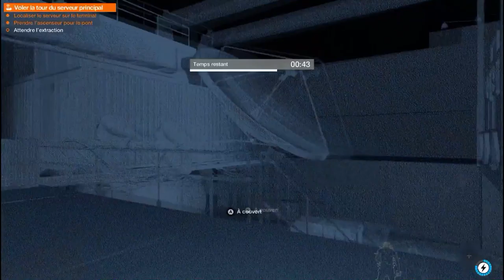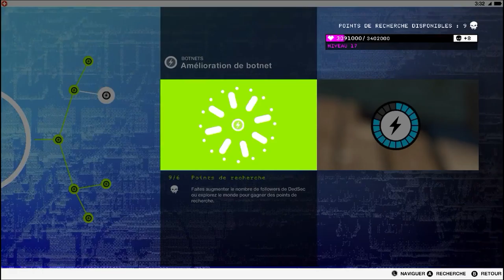#18 LET'S PLAY WATCH DOGS 2 - ON VOL SUR UN DRONE